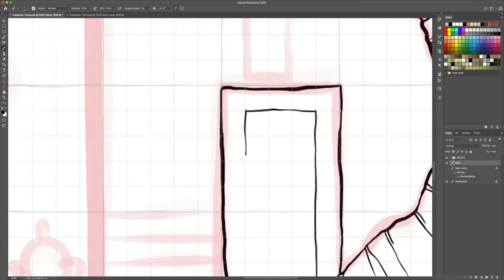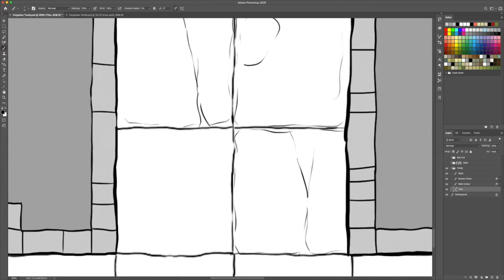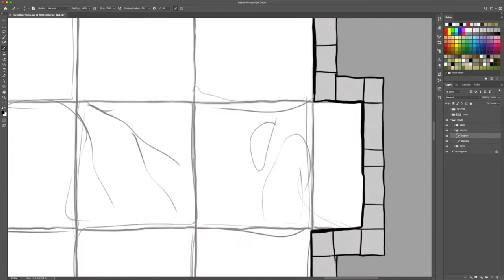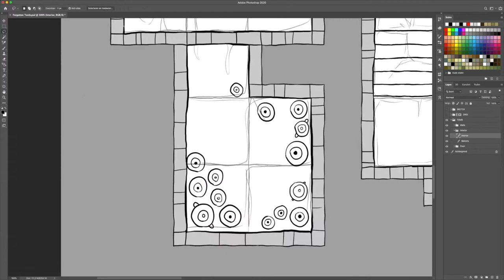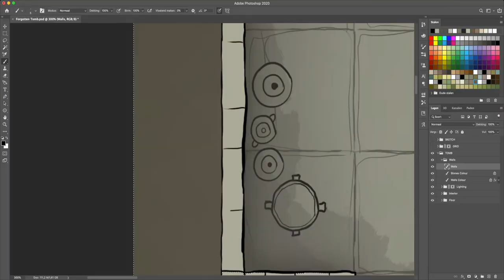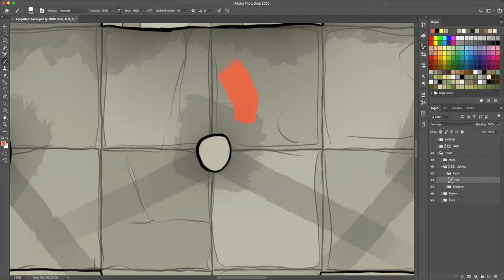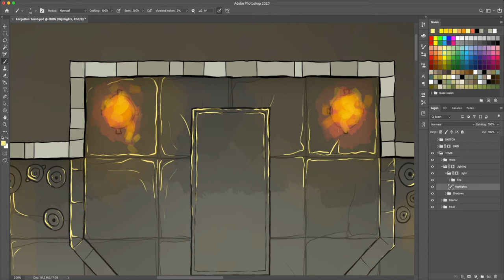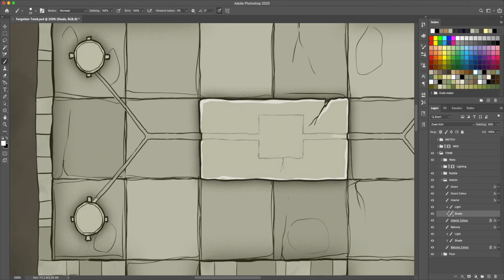Drawing a Dungeon Map - Time Lapse: Forgotten Tomb